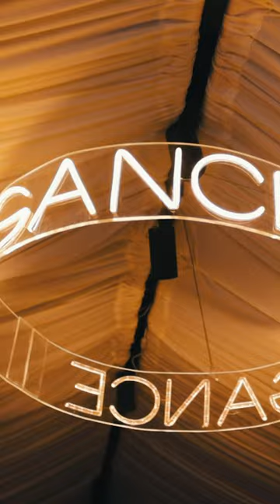Ilusión - P24 - Fragance's Experience Film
➤➤➤Videography and post-production➤➤➤

Camera: Canon 90d
Lens: 50mm
Program: Adobe Premiere

➤➤➤FOLLOW ME➤➤➤